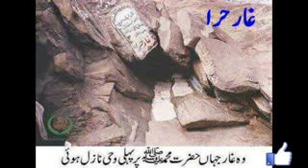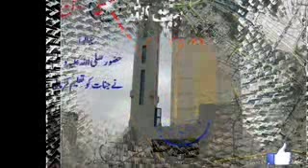Shaikh Hanif Luharvi(d.b) Aehsan kr k jatlao mat (darse) 17-01-2017